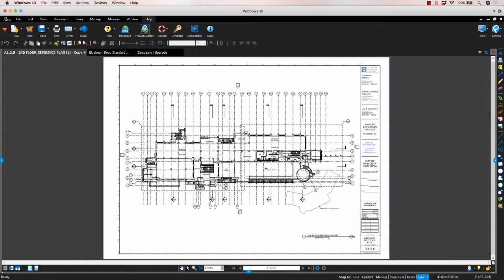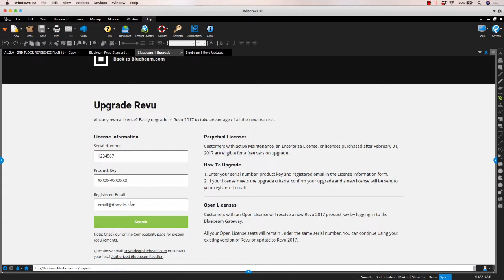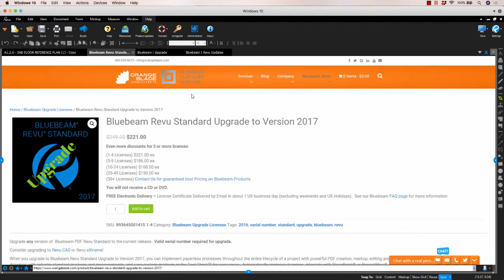Updating and Upgrading Bluebeam Revu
Upgrading Bluebeam Revu.  Natalie Delacruz of Orange Blade Consultants explains how to get minor updates, major updates, and the role Bluebeam Software Maintenance plays in your software update strategy.